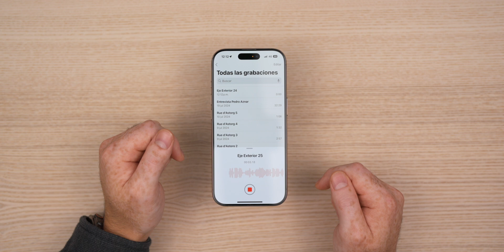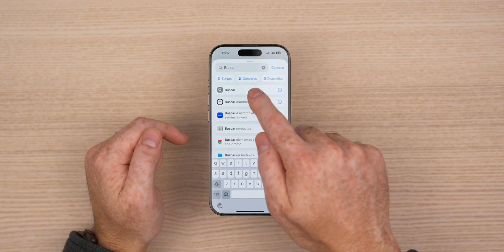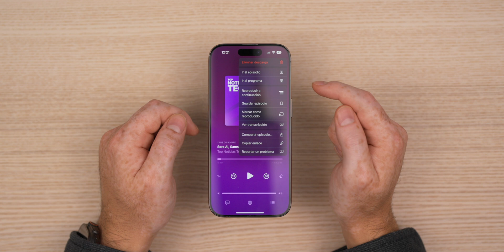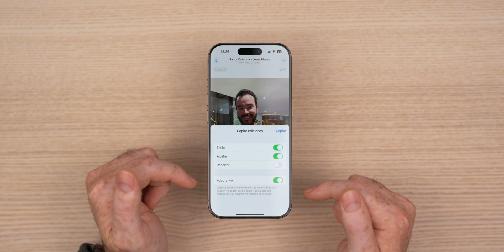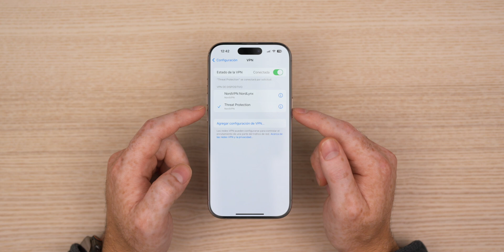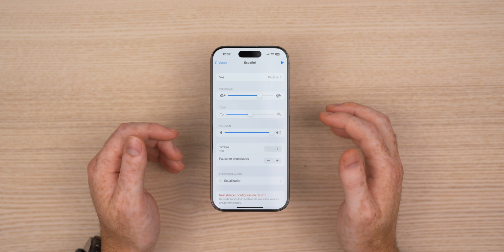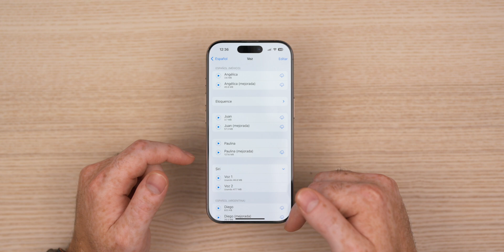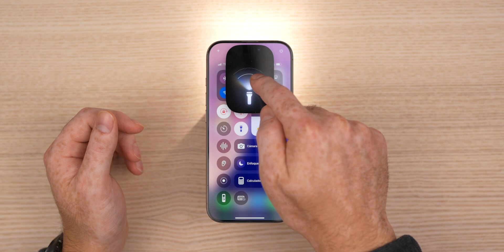12 Trucos de iOS 18 que te ESTÁS Perdiendo!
Gracias Nord VPN por patrocinar este video, Descuento especial con mi liga

Hoy te quiero compartir 12 trucos escondidos que tiene iOS 18 que deberías probar para aprovechar al 100 tu iPhone.

Capítulos:
00:00 Hola!
00:20 Notas de voz
02:32 Botón de acción para buscar
03:15 Borrar fotos
03:34 Compartir Podcast
04:08 Cursor parpadee
04:55 Copiar fotos adaptivo
06:05 Nord VPN
07:35 Evitar publicidad en safari
08:22 Hacer audiolibros
10:20 Seguimiento ocular
11:50 Lámpara
12:30 Adiós!

Peace!